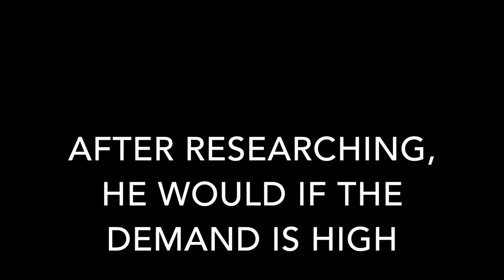Super Smash Bros Ultimate Special Edition Unboxing in ASL!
This is my unboxing and review for Super Smash Bros Ultimate Special Edition in ASL. Please forgive me, this is my first time.

Join me on my journey to my Deaf Gaming Dominance! Send your love to this Deaf dude! 😊

Enjoy! It'll be closed captioned for you hearing people! :)

If you like this video and would like for me to do more unboxing, I'll do my best.